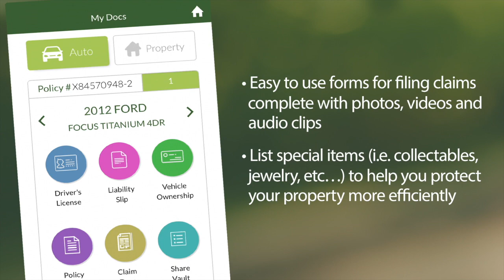Eye on the Isles - November 19th, 2018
On this edition of Eye on the Isles, sponsored by Cooke Insurance Group, Aidan Northcott chats with Pierre-Olivier Joseph and Matthew Welsh regarding their participation at the CIBC Canada-Russia Series, as well as their upcoming four games this week.

Also, hear all about Joseph's selfless act during the Islanders game this past Saturday night against the Acadie-Bathurst Titan that earned him national headlines in the Athletic!